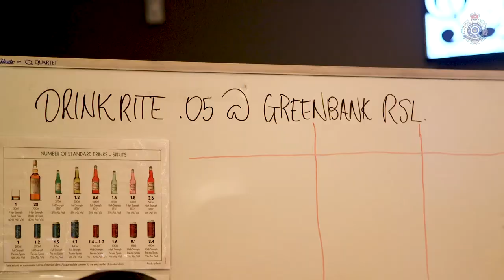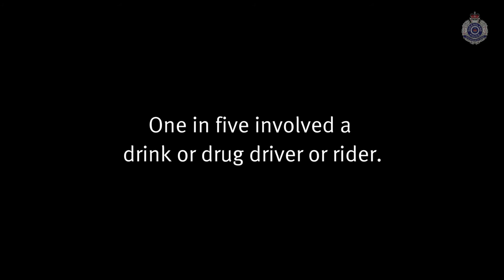Queensland Road Safety Week - Drink Rite Event